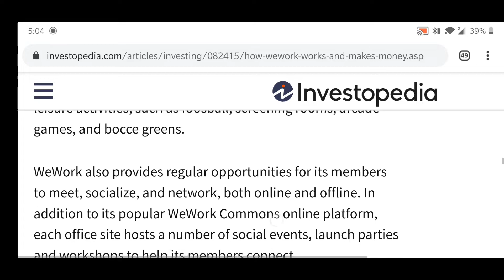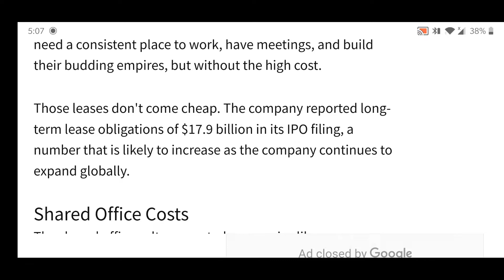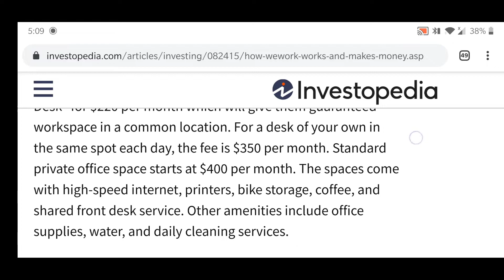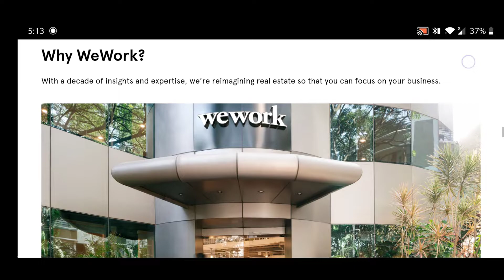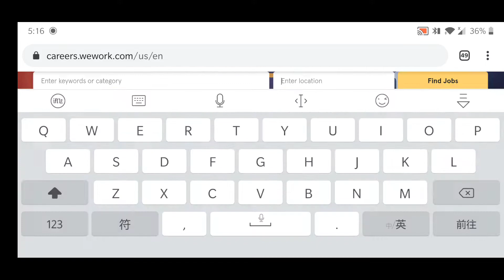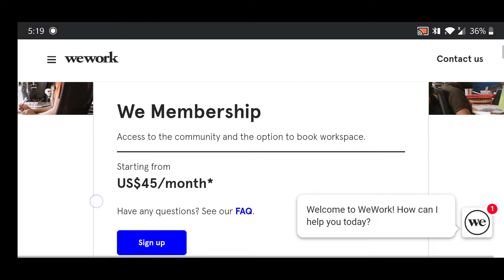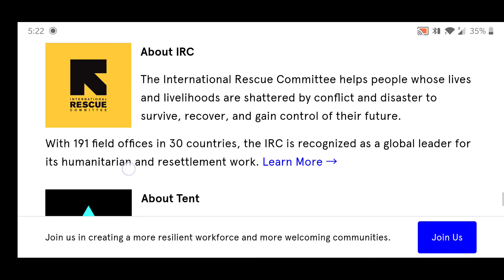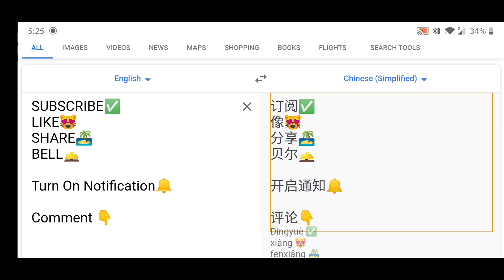Introduce to New Website - WeWork.com | PayWithYourTime